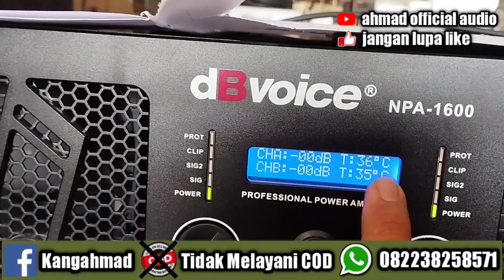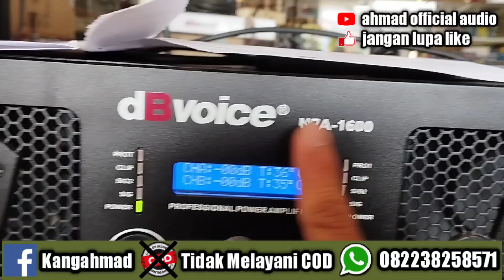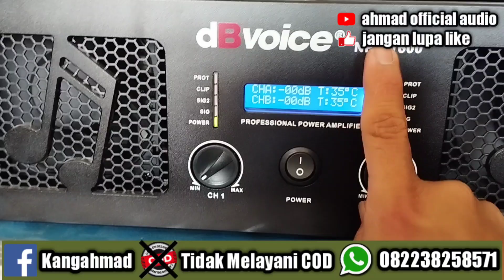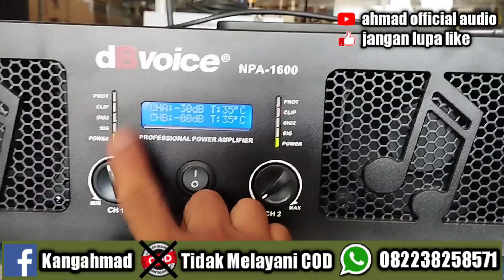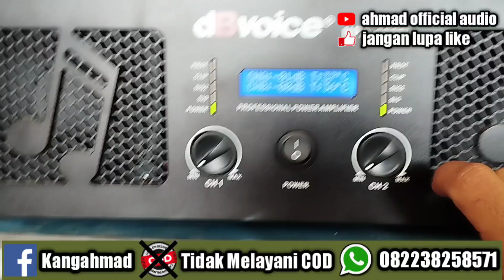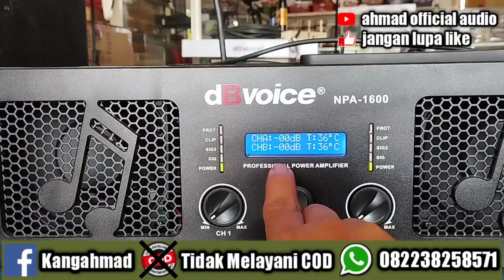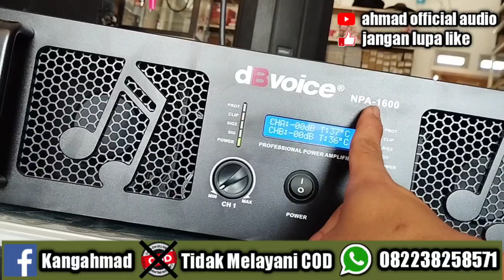power gb murah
Info admin 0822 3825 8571